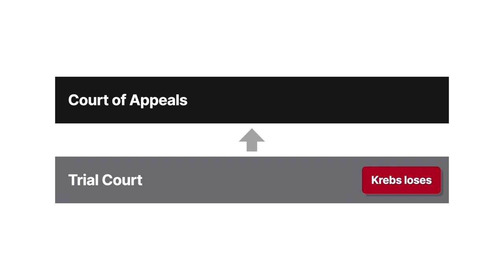Krebs v. Corrigan Case Brief Summary | Law Case Explained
Krebs v. Corrigan | 321 A.2d 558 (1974)

An accident happens, causing harm and leaving the plaintiff unsure of just how the injury came to be. Does a plaintiff without direct proof of the defendant’s negligence have any hope of a recovery? Krebs versus Corrigan says yes. According to the doctrine of res ipsa loquitur, sometimes the accident speaks for itself.

Artist Rockne Krebs entered his studio and was surprised to find Dennis Bronson’s station wagon parked inside. The vehicle’s bumper was nearly touching one of Krebs’s plexiglass sculptures.

Krebs hadn’t given Bronson permission to park inside. Bronson explained that he was trying to avoid the chilly weather while fixing dents in the car. Krebs gave Bronson a dent-removing tool to speed up his work and told Bronson to remove the car as soon as possible.

At that moment, a wall-mounted phone rang. Krebs walked to the phone and answered with his back to Bronson. As he chatted with the caller, Krebs turned around. He saw Bronson flying three feet in the air. Bronson crash-landed on a plexiglass sculpture. Four sculptures ended up destroyed.

Krebs sued Bronson and Bronson’s principal Donald Corrigan for negligence. At trial, Krebs testified that he saw Bronson crash into the sculpture, but he offered no other proof that Bronson was negligent. The defendants moved for a directed verdict. They claimed Krebs hadn’t proven negligence, so the case shouldn’t be submitted to the jury.

Want more details on this case? Get the rule of law, issues, holding and reasonings, and more case facts

Have Questions about this Case? Submit your questions and get answers from a real attorney